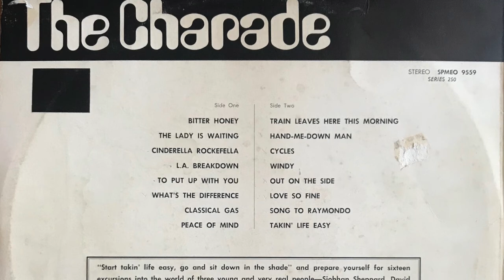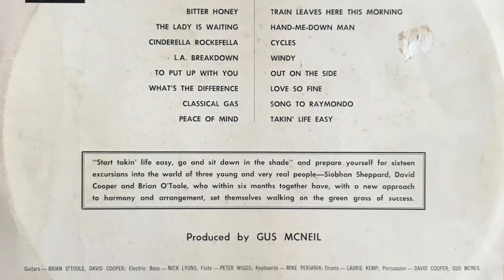The Charade - L.A Breakdown - Rare Australian folk/pop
The Charade released their only LP in 1969 after six months together as a group. Members were Siobhan Sheppard, David Cooper, and Brian O'Toole. The album also included some fantastic Australian musicians including Nick Lyons (bass), Peter Wiggs (flute) Mike Perjanik (keyboards), and Laurie Kemp (drums).